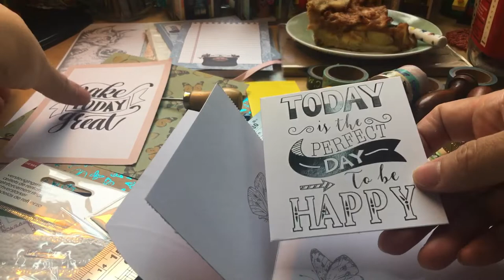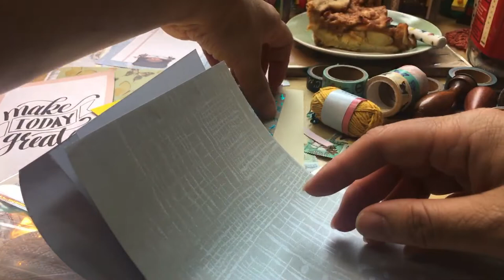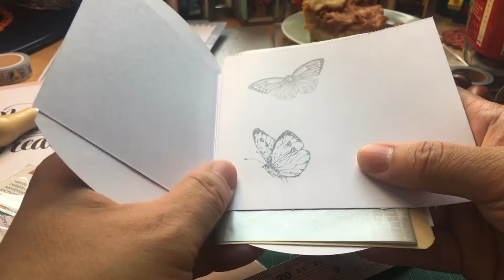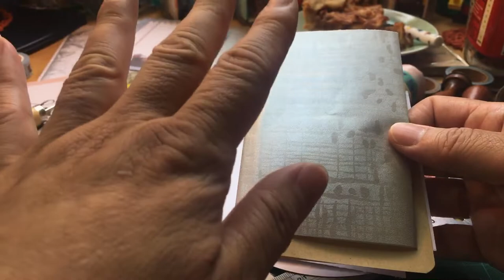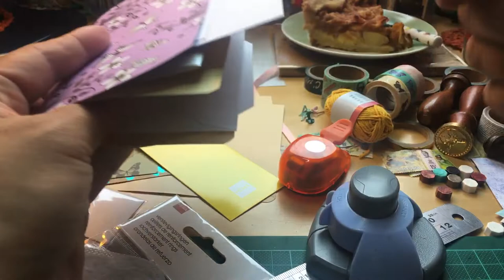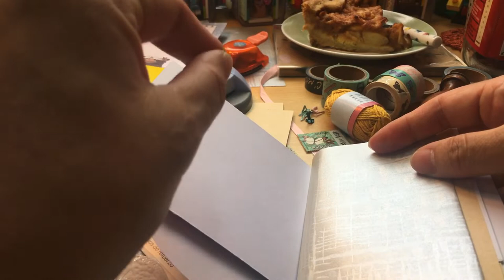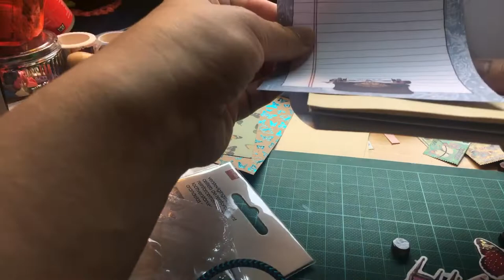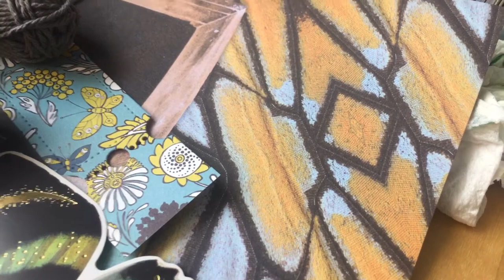In proces Butterflies 🦋 Snailmail 🐌 Part 1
Saturday 5 June 2021 Vlog 5

Lets start crafting !!!